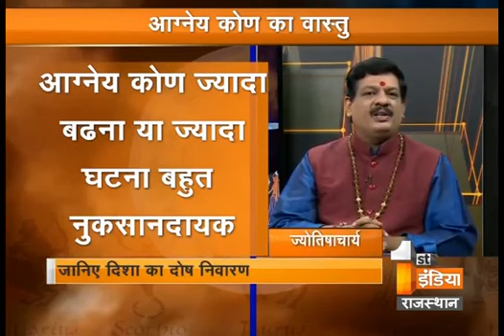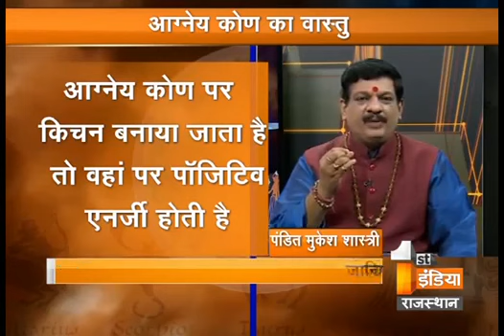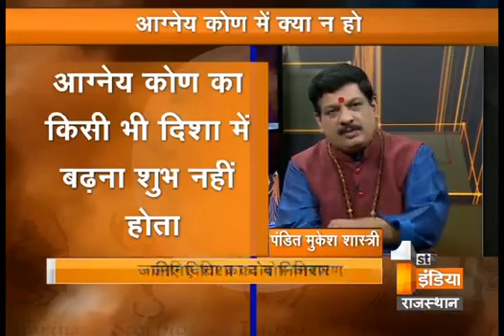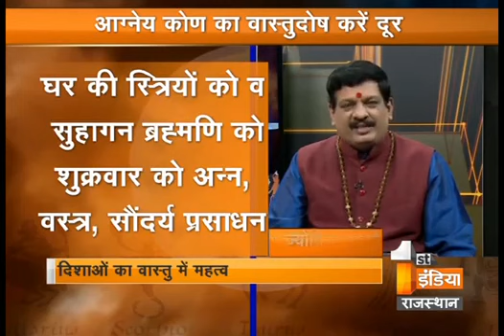कैसे दूर करे आपके घर,ऑफिस के साउथ ईस्ट कार्नर आग्नेय कोण के वास्तुदोष ?|| पंडित मुकेश शास्त्री जी से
क्या आपके घर के सदस्यों में गुस्सा ,तुनकमिज़ाजी के कारण घर मे हमेशा कलह क्लेश रहता है ?क्या दरिद्रता गरीबी आपका पीछा नहीं छोड़ रही है ?  क्या आपकी आमदनी का बड़ा हिस्सा दवाइयों पर खर्च जाता है ? क्या आपको हमेशा शारीरिक,मानसिक,आर्थिक कष्ट बना रहता है ? यदि हाँ तो इसके पीछे एक मूल कारण आपके घर के आग्नेय कोण अर्थात दक्षिण पूर्व का कोना  मे वास्तु दोष होना है ।जी हाँ दोस्तों ,यदि आपके घर का साउथ ईस्ट कॉर्नर अर्थात आग्नेय कोण वास्तु सम्मत नहीं है ,भारी है ,गंदगी से भरा है , कटा हुआ बड़ा हुआ है तो आपको और आपके घर के सदस्यों को नाना प्रकार के शारीरिक ,आर्थिक और मानसिक कष्टों का सामना करना पडता है | वही यदि आपके घर का आग्नेय कोण वास्तु सम्मत है ,साफ़ है शुद्ध है तो निश्चित तौर आपके घर में सुख शांति और समृद्धि का वास बना रहता है